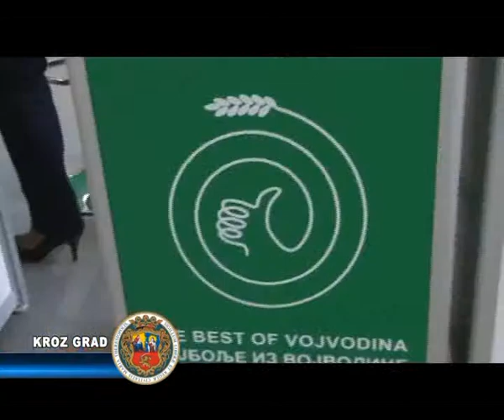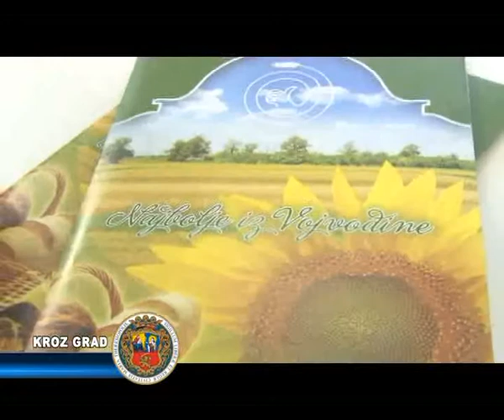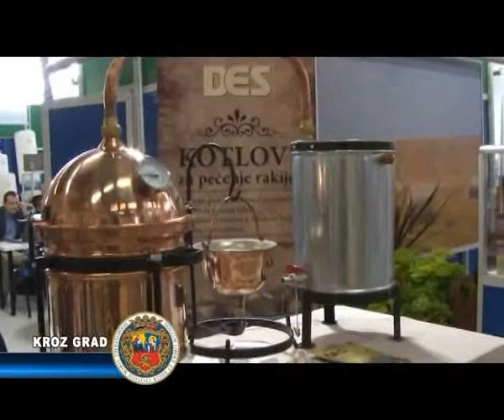Vojvođanski privrednici na sajmu u Celju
U sredu je u slovenačkom gradu Celju otvoren 46. Međunarodni sajam privrede. Ova, najveća sajamska manifestacija u regionu, traje do 17. septembra i okupila je preko 1700 izlagača, koji predstavljaju svoju ponudu na oko 65.000 m2 izložbenog prostora u 16 hala i na otvorenom. Na sajmu po osmi put učestvuju i vojvođanski privrednici, koji  se  predstavljaju na štandu Autonomne pokrajine Vojvodine. Među njima su i dva preduzeća iz Severno-bačkog regiona.

„Mi se trudimo da kroz saradnju sa Slovenijom uspostavimo odnos koji će omogućiti da pronađemo kvalitetno tržište i podignemo nivo konkurentnosti preduzeća. U tom cilju radimo stalne analize koje se odnose na robnu razmenu sa ovom zemljom, i možemo konstatovati da je u prvih sedam meseci ove godine ostvaren izvoz u visini 6 miliona dolara, dok je uvezeno robe vrednosti 7 miliona dolara. Što se tiče strukture izvoza, trećina se odnosi na proizvode prehrambene industrije, a osim toga, u Sloveniju se izvozi i konfekcija i proizvodi elektro i metalne industrije. Uvozimo meso i mesne prerađevine, ribu, elektro materijal a najviše aluminijum i proizvode od njega koji služe za ambalažu u prehrambenoj industriji. Slovenija je, inače, značajan investitor u našoj zemlji, ali i u regionu. Trenutno, imamo pet slovenačkih firmi čije investicije se odnose na prehrambenu, elektro i metalnu industriju"- rekao je Ivan Vojnić Tunić, sekretar u Regionalnoj privrednoj komori Subotice.